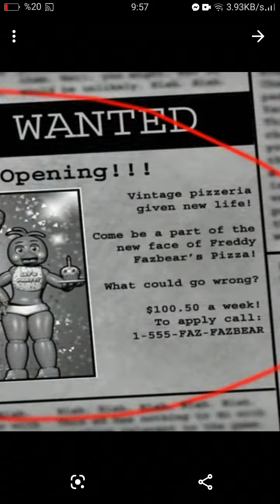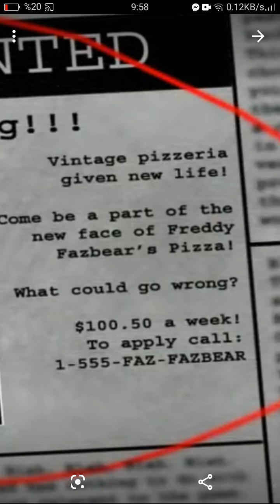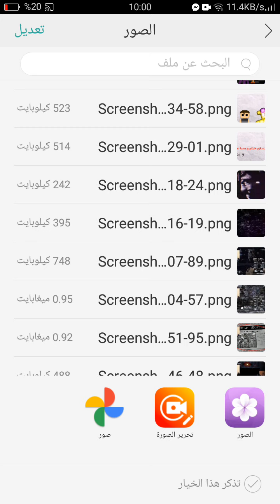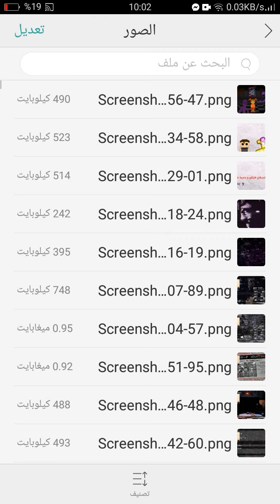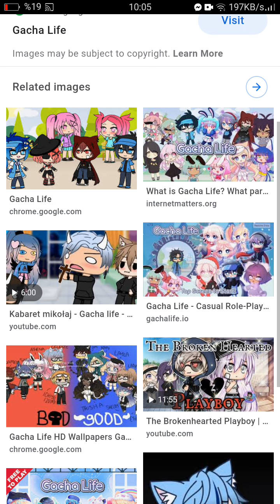30 مارس، 2021